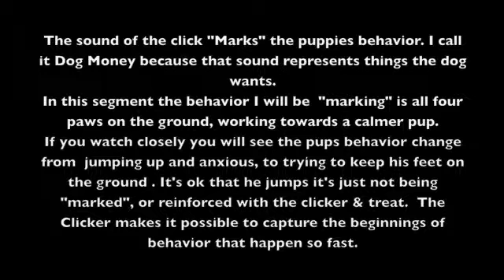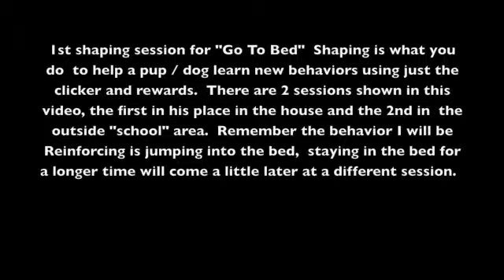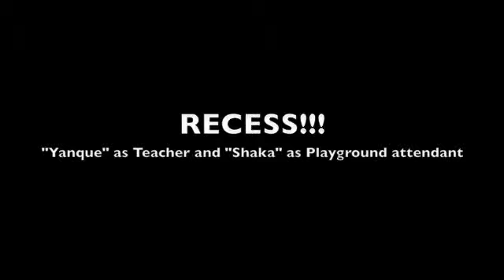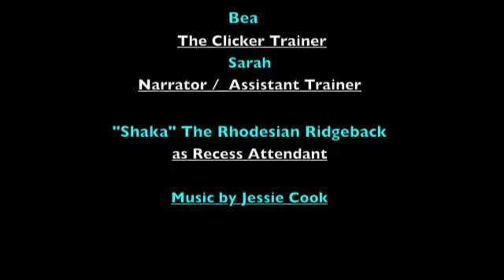Border Terrier Clicker Puppy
10 wk old Border terrier being Clicker Trained. Dog is now 10 yrs old and still learns things with this type of training.